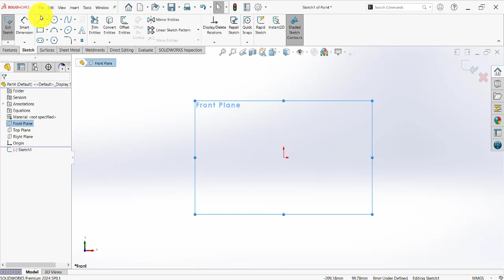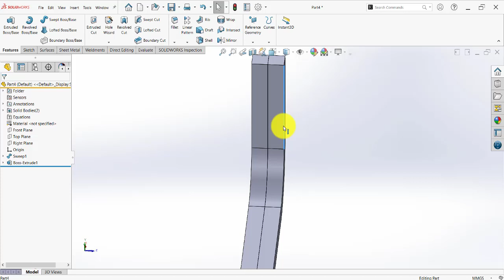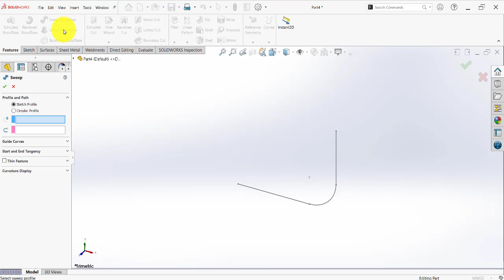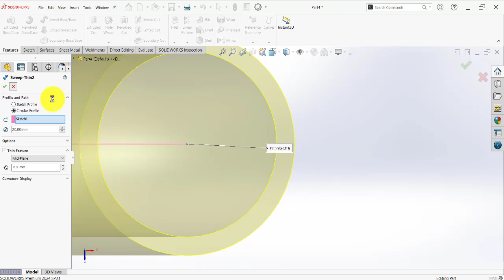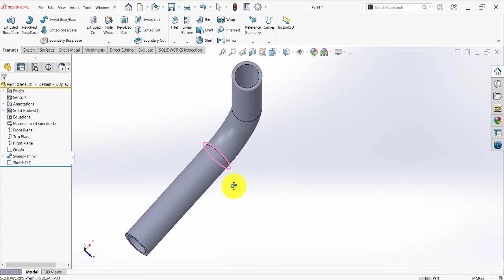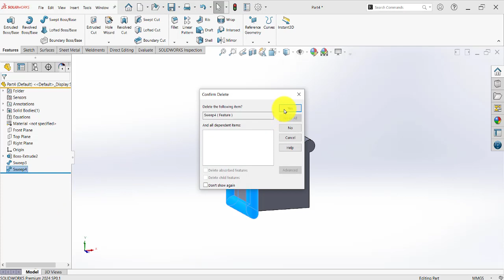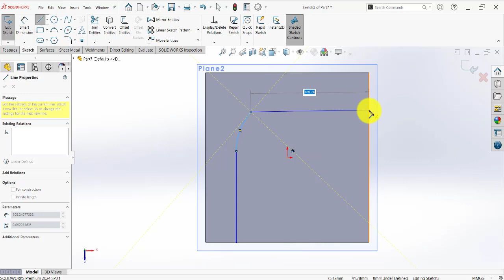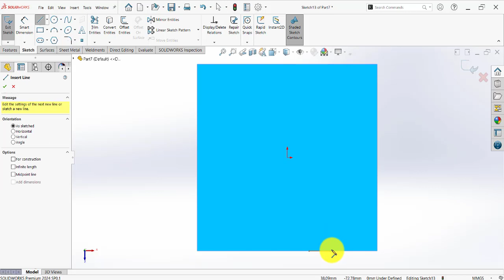Swept boss and swept cut - أساسيات سوليدووركس الجزء الثاني (6)